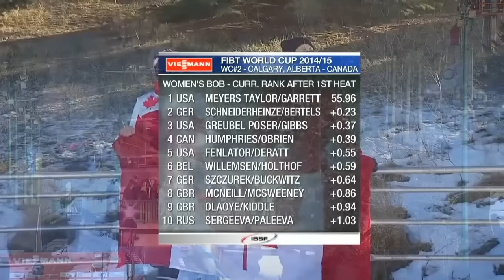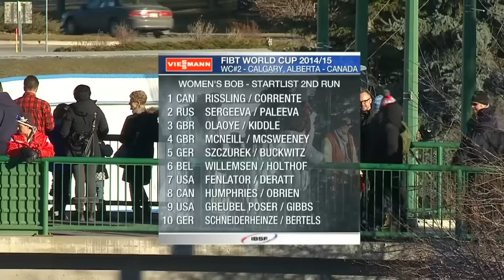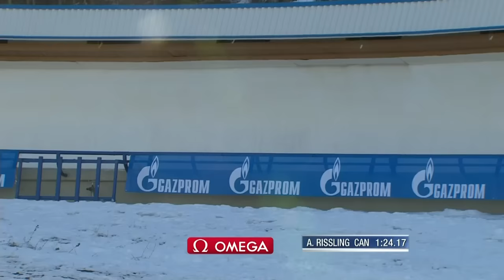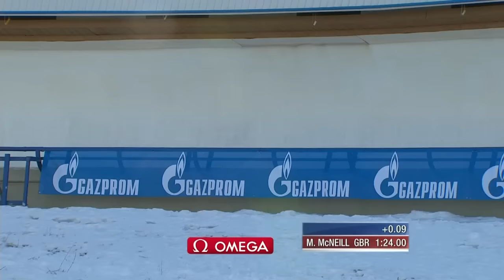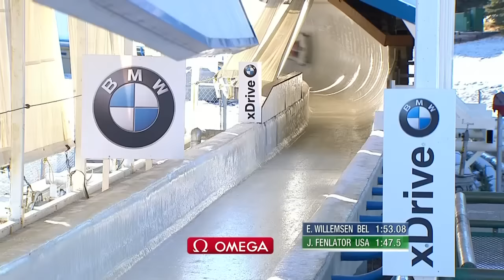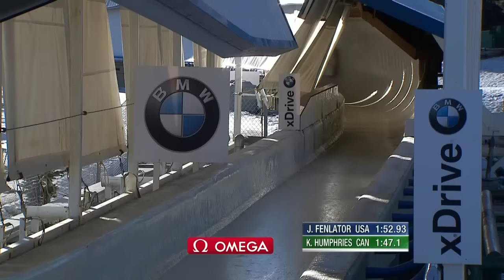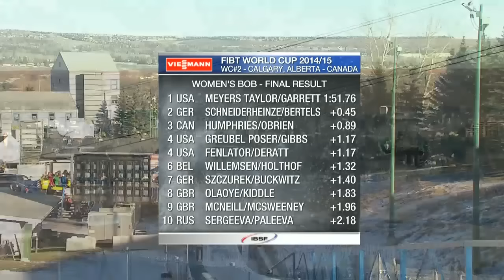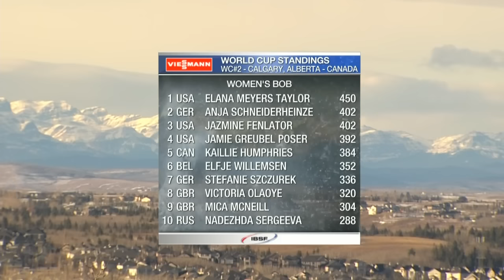Calgary | Women's Bobsleigh Heat 2 World Cup Tour 2014/2015 | FIBT Official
Built for the 1988 Olympic Winter Games, Canada Olympic Park annually hosts World Cup and America’s Cup competitions. The top of the track looks over the skyline of this fast-growing oil boomtown. Calgary has twice hosted the FIBT World Championship: 1996 and 2005.